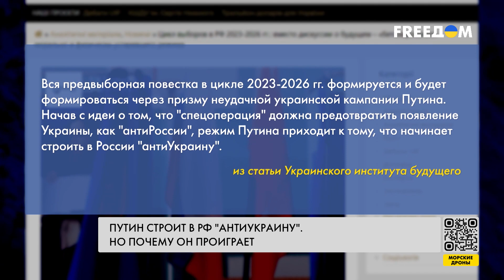Кремль готовится к выборам в 2024 году. Предвыборная повестка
В России началась подготовка к президентским выборам 2024 года. По данным аналитиков Украинского института будущего, у россиян снова не будет альтернативы. После внесения изменений в Конституцию РФ три года назад у Путина обнулились все предыдущие сроки и он снова будет баллотироваться в президенты. Цель Кремля – использовать выборы как плацдарм для укрепления абсолютной власти Владимира Путина. О том, что ожидает россиян в ближайшем будущем и возможны ли изменения после смены власти в России, смотрите в материале.